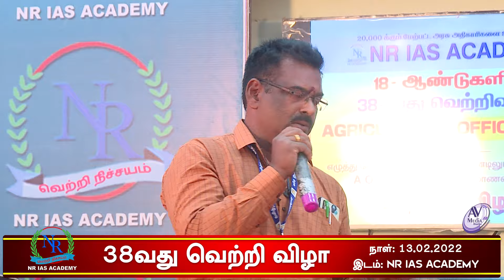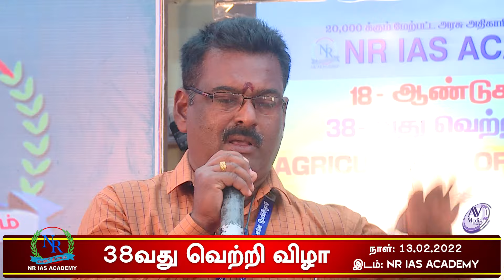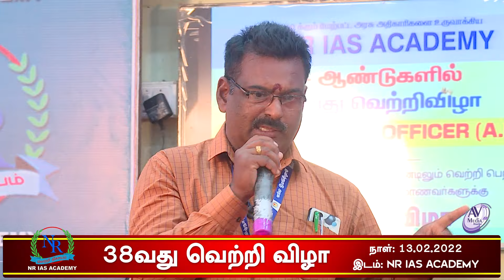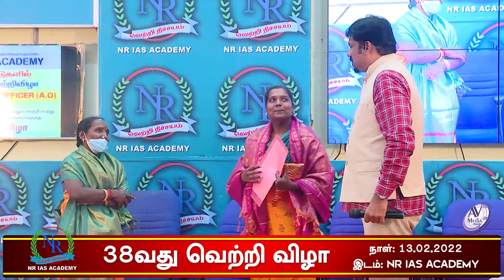38வது வெற்றி விழா | NR IAS ACADEMY | Part - 10